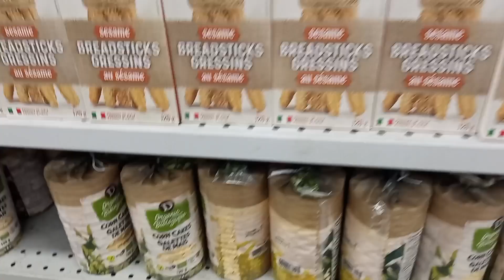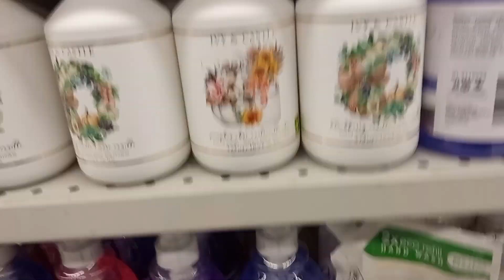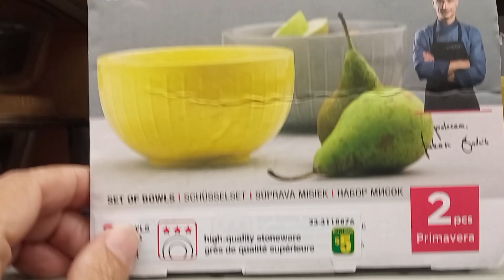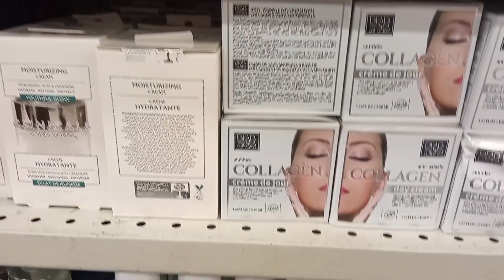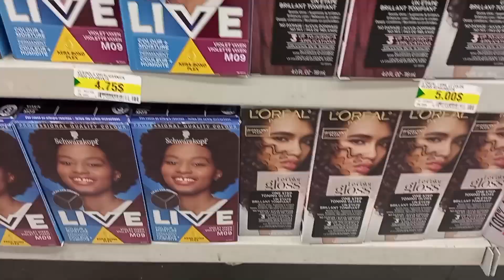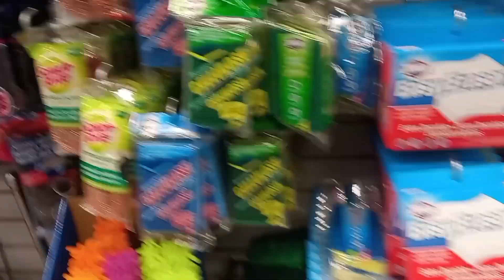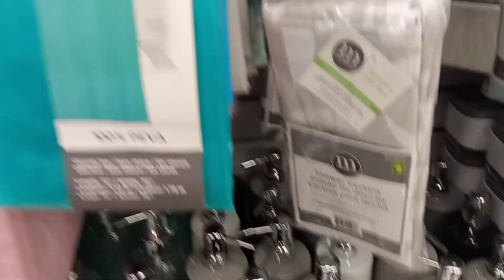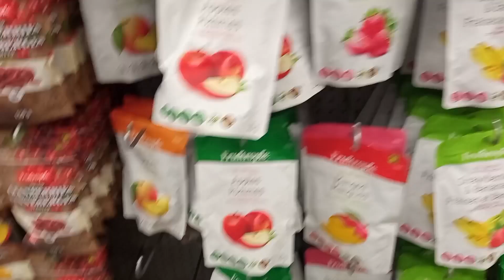ارخص متجرفي كندا🇨🇦Dollarama Le Magasin le moins cher du canada